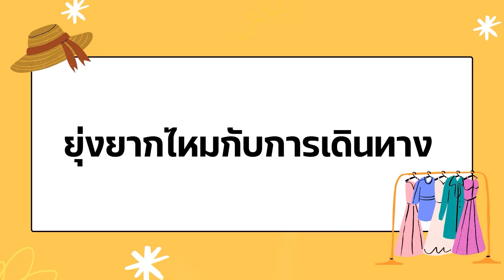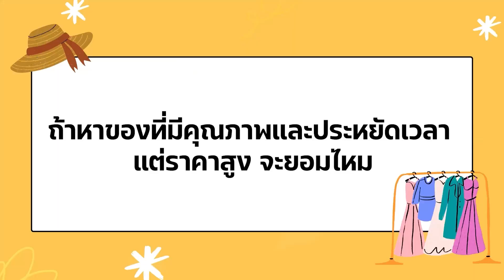ร้านเสื้อผ้าเจ้าใหญ่ สั่งของมาสต็อกยังไงนะ มาดูกัน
คุณมิ้น เจ้าของร้าน mmstore.bkk หนึ่งในร้านค้าเสื้อผ้ารายใหญ่ มาร่วมแชร์ประสบการณ์ตั้งแต่ช่วงเริ่มต้นธุรกิจ ทำให้เราได้เห็นถึงมุมมองต่างๆ ทั้งปัญหาและอุปสรรคที่พบเจอในการหาสินค้า

ถ้าใครที่เคยประสบปัญหาเหล่านี้เหมือนกัน มาร่วมแชร์หรือพูดคุยกันได้ค่ะ BeeRicher พร้อมช่วยอำนวยความสะดวกให้พ่อค้าแม่ขายทุกคนเลยค่าา 🚚

หรือช่องทางติดต่ออื่นๆ